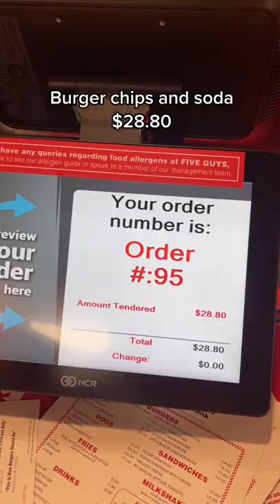Newly opened Five Guys in Sydney